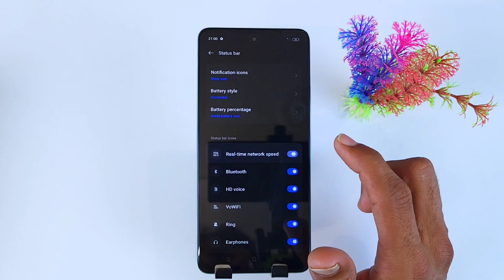Oppo reno 11 net speed setting/ Oppo reno 11 net speed show/ Oppo reno 11 net speed kaise dekhe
oppo reno 11 5g me net speed kaise dekhe,
Oppo reno 11 5g call recording setting kaise kare,
Oppo reno 11 5g call recording setting,
Oppo reno 11 5g call recording settings,
Oppo reno 11 5g call recording setting kaise karen,
Oppo reno 11 5g call me recording setting kaise karen,
Oppo reno 11 5g call recording kaise karen,
Oppo reno 11 5g call recording kaise kare,
Oppo reno 11 5g auto call recording kaise karen,
auto call recording in Oppo reno 11 5g,
Oppo reno 11 5g call recording,
how to call record in Oppo reno 11 5g,
Oppo reno 11 5g ka switch off kaise kare,
Oppo reno 11 5g off on process,
Oppo reno 11 5g switch off kaise kare kore,